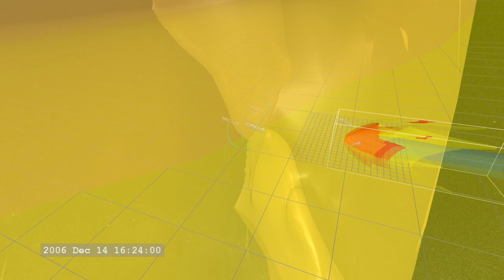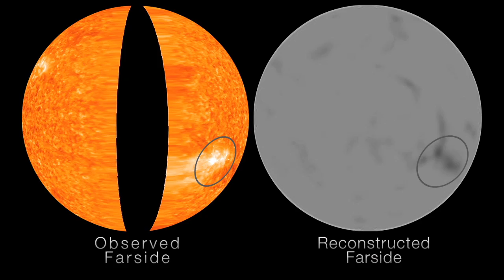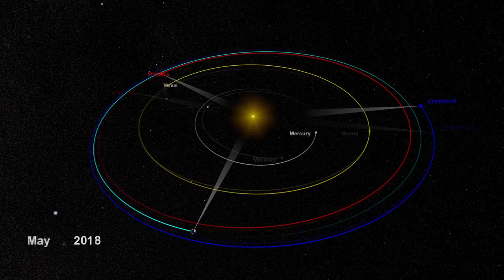360 Degree View of the Sun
From NASA Heliophysics. Seeing the whole sun front and back simultaneously will enable significant advances in space weather forecasting for Earth, and improve planning for future robotic or crewed spacecraft missions throughout the solar system.

These views are the result of observations by NASA's two Solar TErrestrial Relations Observatory (STEREO) spacecraft. The duo are on diametrically opposite sides of the sun, 180 degrees apart. One is ahead of Earth in its orbit, the other trailing behind.

Launched in October 2006, STEREO traces the flow of energy and matter from the sun to Earth. It also provides unique and revolutionary views of the sun-Earth system. The mission observed the sun in 3-D for the first time in 2007. In 2009, the twin spacecraft revealed the 3-D structure of coronal mass ejections which are violent eruptions of matter from the sun that can disrupt communications, navigation, satellites and power grids on Earth.